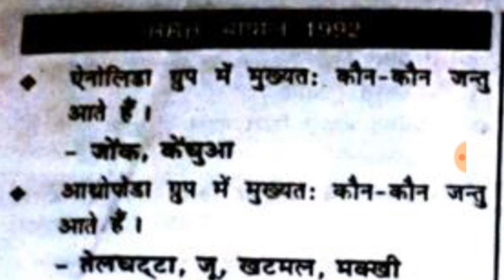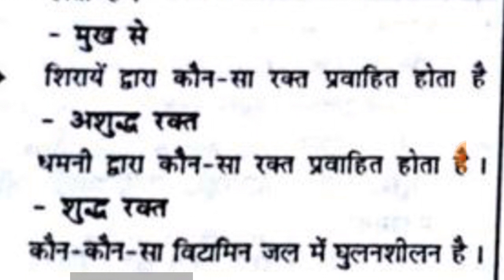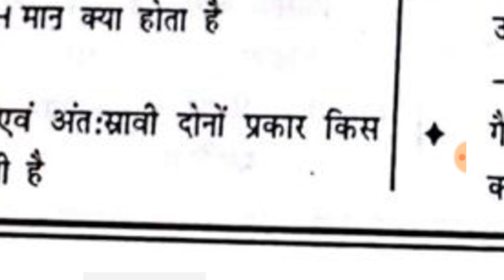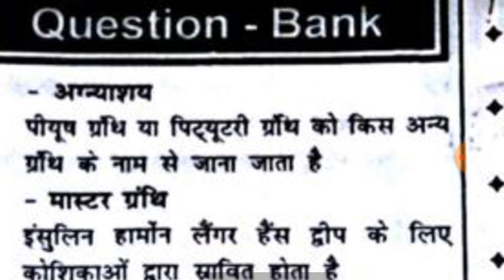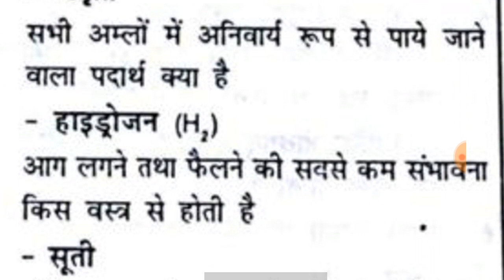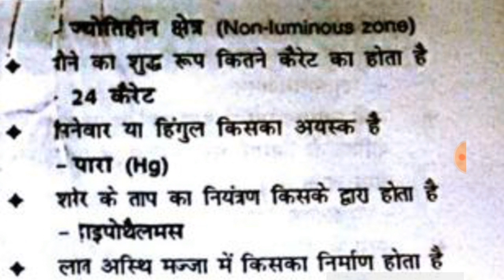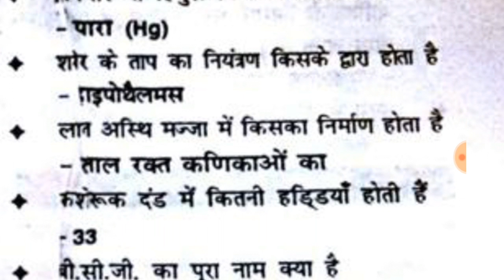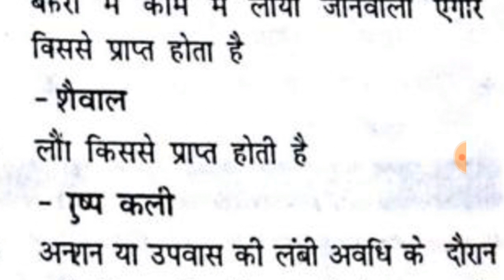RRB Group D Exam 2020 Most important General Science Questions & Answers PART -1